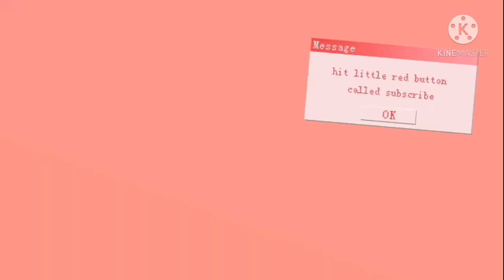hello internet world!